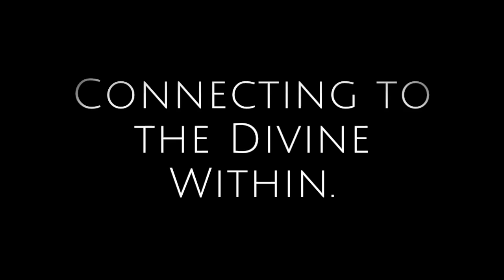Divine Crown Chakra Expansion w/ Pelagie Ducant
This is Pel's experience of the 7 week Crown Chakra Expansion online workshop. So heart warming.